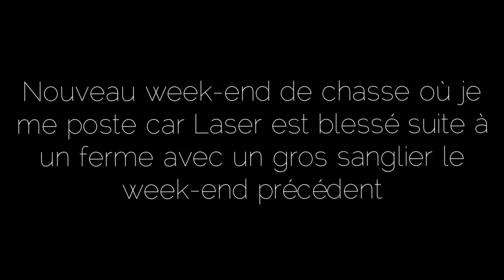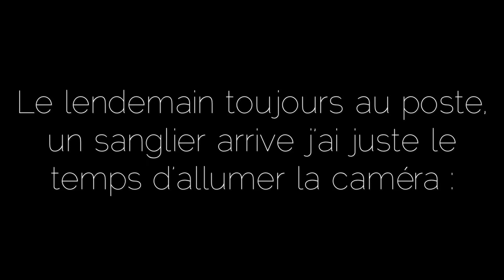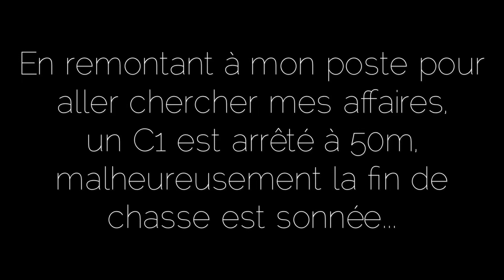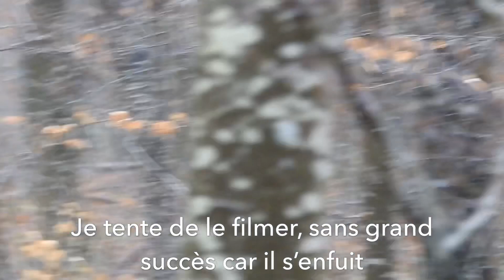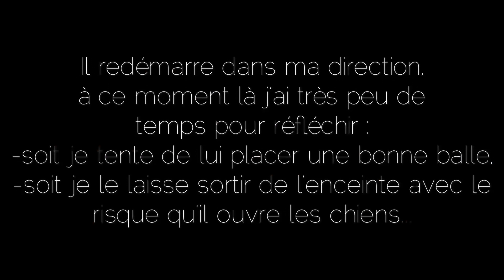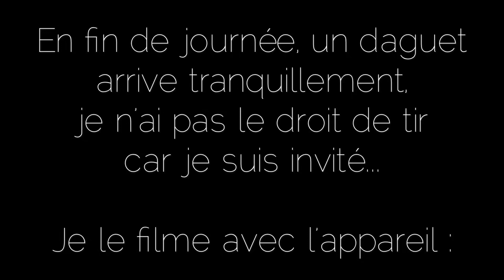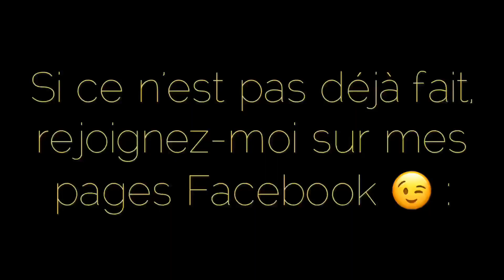Chasse au sanglier en battue !